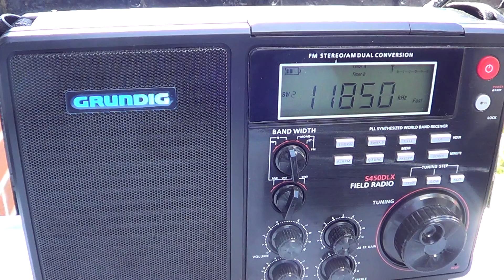Outdoor Radio Listening Radio Japan weak from Madagascar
French service of Radio Japan on Grundig S450DLX telescopic